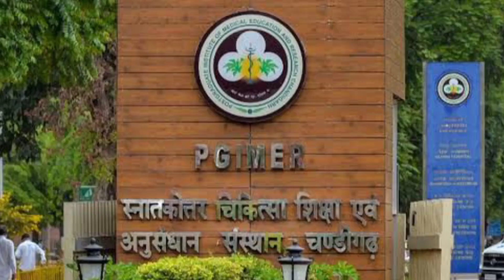Career scope of Radiology branch after MBBS by Dr. Divya Singh, MD Radiologist | neet pg next aiims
Scope of specialization in Radiology after MBBS | career, degrees, best colleges, salaries | neet pg aiims pgi jipmer next | Dr. Divya Singh | md radiology as career | medical post graduation in india | after md radiology

Join our groups on Telegram for all types of study material including modules, question papers and solutions, lecture videos.

If the link is not working download Telegram app from the Play Store & type @neetpgmatter on the Telegram search bar.

KEYWORDS TO IGNORE:

md radiology
md radiology salary in india
md radiology as career
md radiology scope in india
md radiology cutoff rank
md radiology after bams
md radiology course
md radiology aiims
md radiology cut off 2021
md radiology india
radiology md exam
mbbs md radiology
after md radiology
md radiologist salary in india
md radiologist

medical post graduation in india
medical post graduation in uk
medical post graduation in germany
medical post graduation in ireland

neet pg lecture
neet pg 2021 latest news
neet pg motivation
neet pg topper interview
neet pg unacademy
neet pg 2022
neet pg exam date 2021
neet pg preparation tips
neet pg strategy
neet pg 2020 question paper
neet pg topper

jipmer pg hostel room
jipmer pg preparation tips
jipmer pg stipend
jipmer pg life
jipmer pg 2020 question paper
jipmer pg previous year question paper
jipmer pg seats
jipmer pg cut off 2020
jipmer pg topper interview
jipmer pg exam
jipmer pg hostel
jipmer pg question paper
jipmer pg seats 2021
jipmer pg 2021 exam date

aiims pg topper interview
aiims pg hostel room
aiims pg preparation tips
aiims pg life
aiims pg 2021 exam date
aiims pg stipend
aiims pg exam 2021
aiims pg topper
aiims pg 2021 question paper
aiims pg motivation
aiims pg exam
aiims pg cut off 2020
aiims pg 2021
aiims pg admit card 2021

pgi exam preparation tips
pgi exam
pgi exam pattern
pgi exam date 2021
pgi exam date
pgi exam syllabus
pgi exam marking scheme
pgi exam details
pgi entrance exam question papers
pgi chandigarh exam preparation
pgi chandigarh exam pattern
pgi entrance exam
pgi entrance exam syllabus
pgi chandigarh exam

radiology after mbbs
radiologist after mbbs
pg in radiology after mbbs

mbbs radiology
mbbs radiologist
radiology mbbs 1st year
radiology mbbs lecture
radiology mbbs books